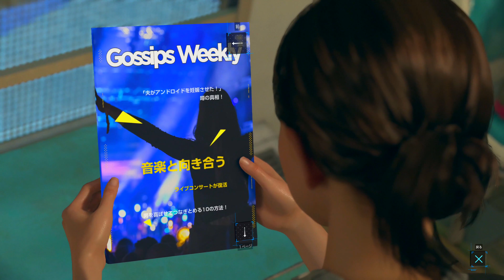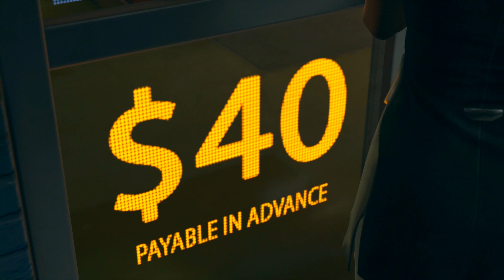【もはや映画】4Kで観るデトロイト:ビカムヒューマン 初見プレイ#8【PS4Pro】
『BEYOND: Two Souls』や『HEAVY RAIN −心の軋むとき−』を世に送り出した開発会社クアンティック・ドリームが手掛けるオープンシナリオ・アドベンチャー。

関連商品
【PS4】Detroit: Become Human
PlayStation 4 Pro 1TB (CUH-7100BB01)
Elgato Game Capture 4K60 Pro